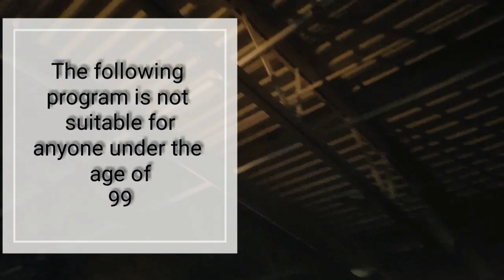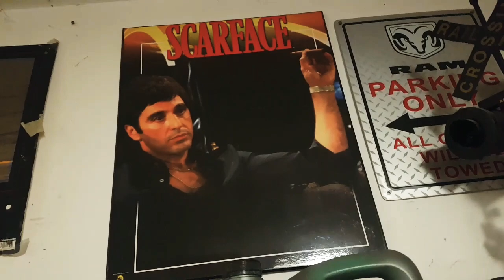Sausage fest 2019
I got invited to take part in sausage making this year, lots of meat, drinking, and fun, except when one man decided to stick his finger in a meat grinder.